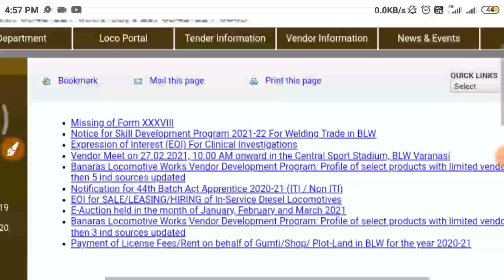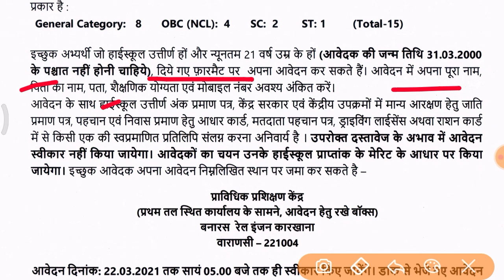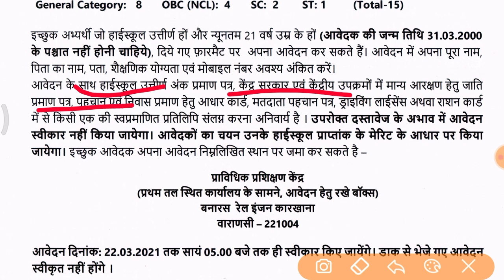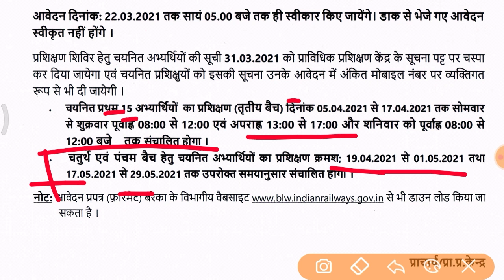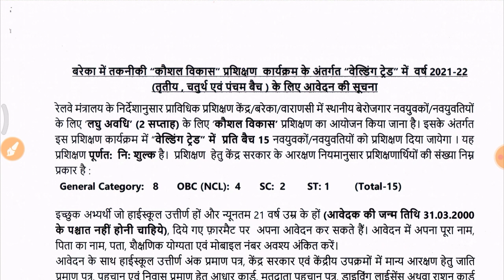Railway BLW varanasi skill development training 10th Pass रेलवे BLW वाराणसी कौशल विकास ट्रेनिंग 2021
blw skill development training

DLW apprentice training

DLW apprentice merit list 2021